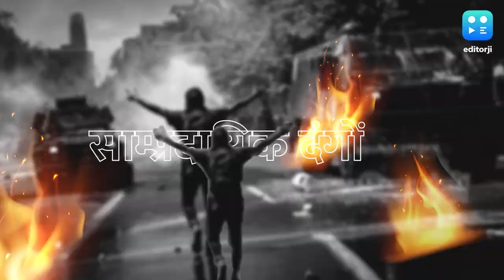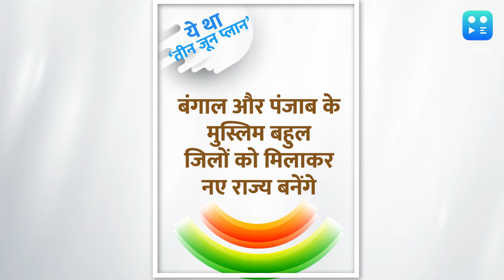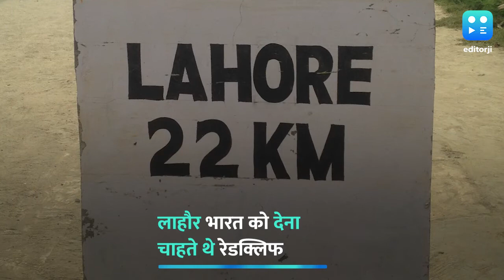Jharokha | ...तो Lahore India का हिस्सा होता अगर ये शख्स इमोशनल न होता | 3 June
हर दिन का अपना एक अलग इतिहास होता है...जिसमें होती हैं कई सुने-अनसुने किस्से... editorji अपनी विशेष पेशकश झरोखा के जरिए इन्हीं दिलचस्प कहानियों में झांकने की कोशिश करेगा...3 जून यानि आज बात होगी India Pakistan के बंटवारे के दौरान के एक किस्से की.